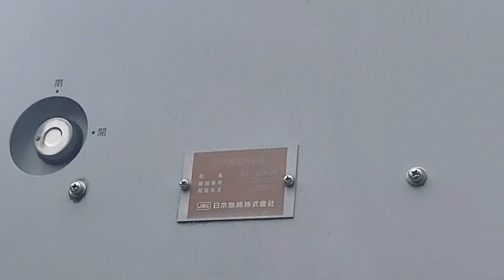福岡県田川郡川崎町 防災行政無線チャイム『川崎音頭』12時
・曲名:『川崎音頭』
・撮影日:2023年9月2日土曜日
・撮影場所:福岡県田川郡川崎町池尻1341付近
・制御BOX:JRC
・スピーカー:UNI-PEX
・子局:不明
・設置年:2010年(平成22年)
★備考
8:30 旧音源『村の鍛冶屋』【※小学校の子局は鳴動しない】
12:00『川崎音頭』【※小学校の子局は鳴動しない】
13:00 古音源『山の音楽家』【※小学校の子局は鳴動しない】
17:00 古音源(鐘系)『夕焼け小焼け』【※町内全域】
★備考
大石神社でお参りをしたついでに撮影しました。川崎町は8:30は旧音源、12:00はご当地ソング、13:00、17:00は古音源の各音源が町内で流れます。